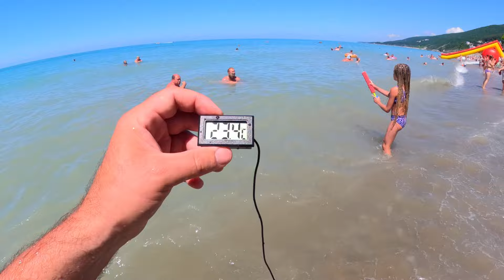Замер воды на пляже "Дельфин" 18.06.24. Лазаревское.🌴ЛАЗАРЕВСКОЕ СЕГОДНЯ🌴СОЧИ.